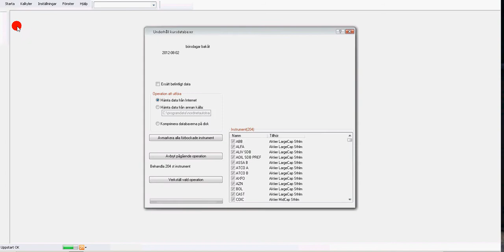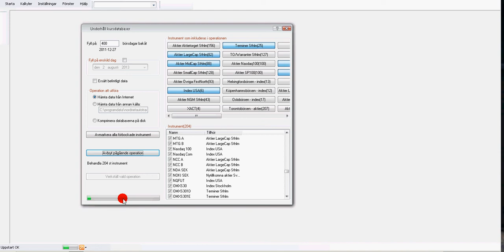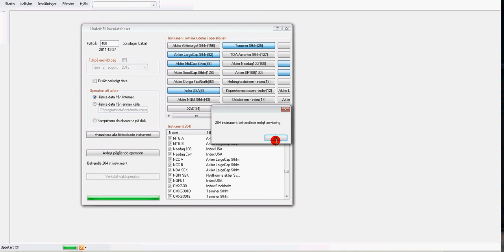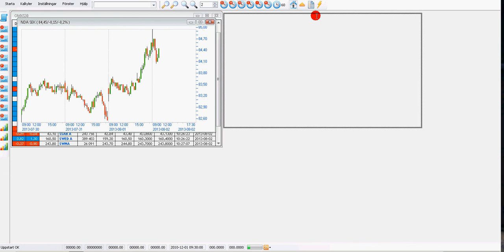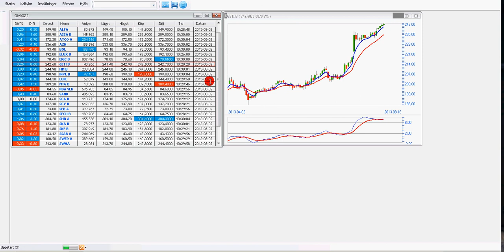Autostock Lektion 02 Uppdatera kurser och välja listfönster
Lektion 2 Autotrader/Autostock: Uppdatera kurser och välja listor/diagram.